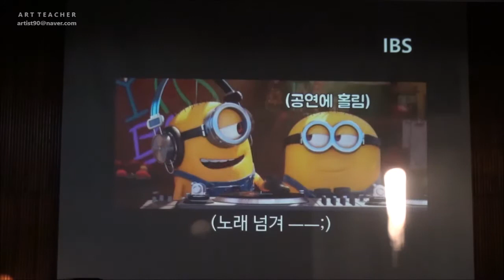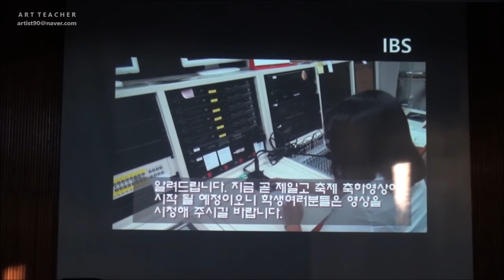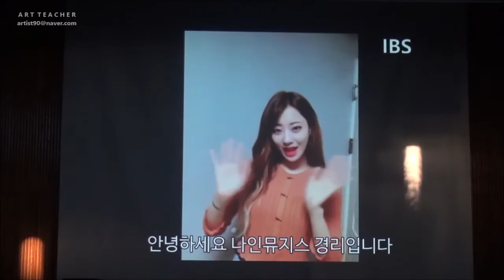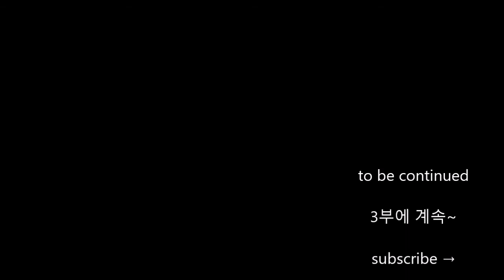제51회 무등제(2017.8.25) 광주제일고 축제 공연하이라이트 #2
광주제일고 제51회 무등제 축제 공연 하이라이트 2부입니다. 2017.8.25일 강당에서 공연한 내용입니다.